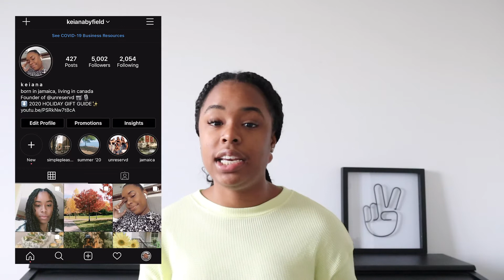ACTUARIAL INTERN Q&A + ANÉA-ASNA Announcement for Canadian Students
Hi everyone! Today I'll be answering all your questions about my virtual part-time actuarial internship.

TIMESTAMPS
0:00 ASNA Announcement
3:40 What do you do as an intern?
4:18 How did you get your part-time internship?
5:30 How does working part-time compare to full-time?
5:50 What has it been like working virtually?
7:03 How did you know you wanted to be an actuary?
7:53 What are some trends that you’ve noticed within your field?
8:30 What advice would you give your younger self?
8:51 Do you see yourself doing this full-time in the future?
9:56 Least favourite part of my job
10:10 Where do you see yourself in the next 5 years?
11:20 What actuarial route do I want to take?

Additionally, if you're a student living or would like to work in Canada, sign up for ASNA! It is an amazing opportunity!
If you are registered, I wanna do my best to help you guys prep, so ask me ANY questions you would like me to ask recruiters and other actuarial professionals that I know!

I'm a 22 year old girl born & raised in Kingston, Jamaica who is now living in Ontario, Canada. I'm in my final year at McMaster University majoring in Actuarial & Financial Mathematics. I make videos about my major, productive vlogs, and my life here in Canada.